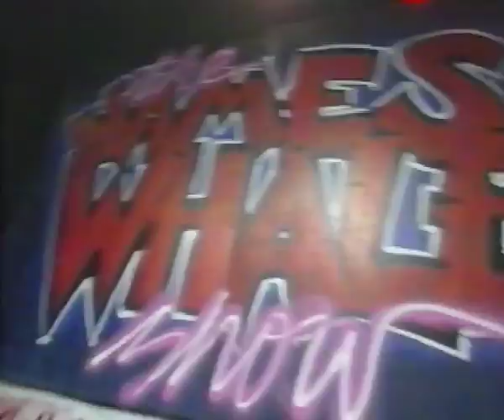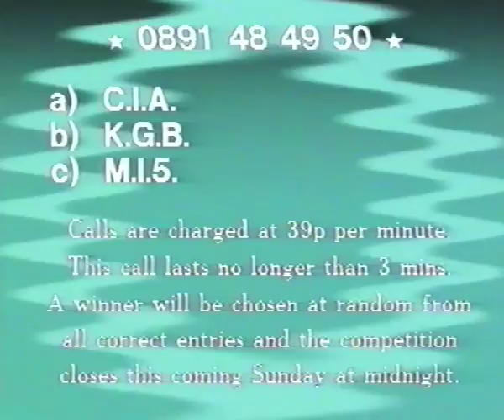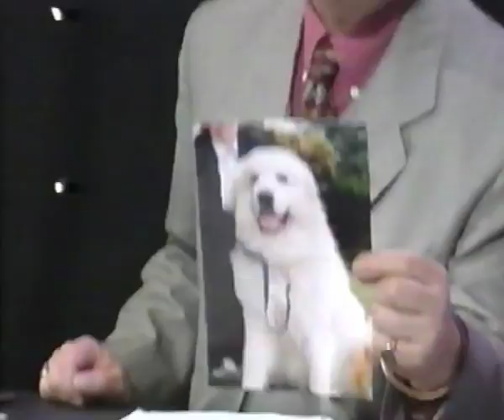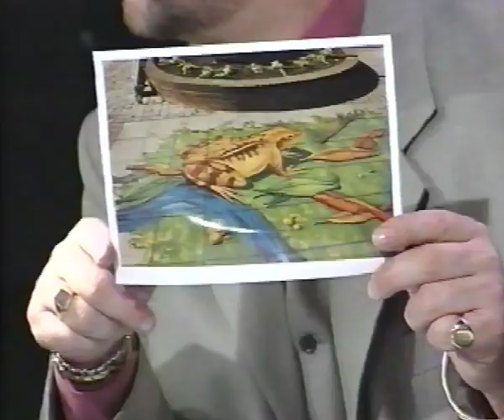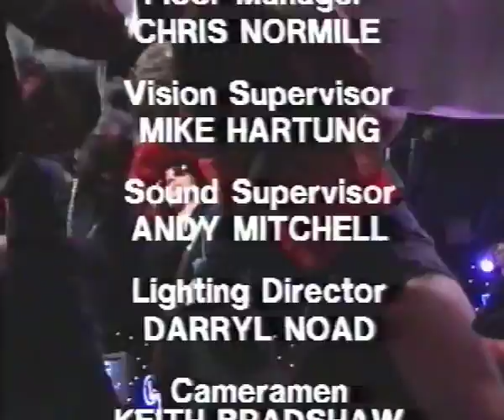James Whale Show - 12/04/1995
Lord Addington,
Baz Bamigboye,
Gareth Churton,
Jerry Hayes,
Gary Jacobs,
Kooki,
Richard Marcinko,
Billy Moore,
Paul Sieveking.